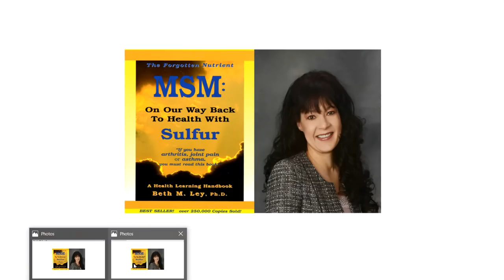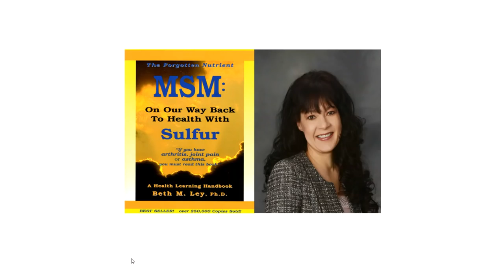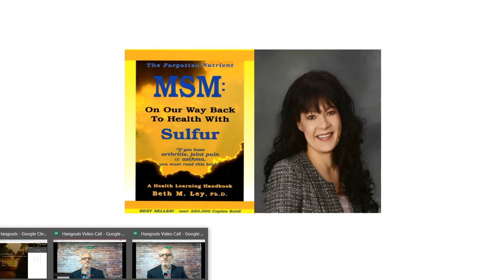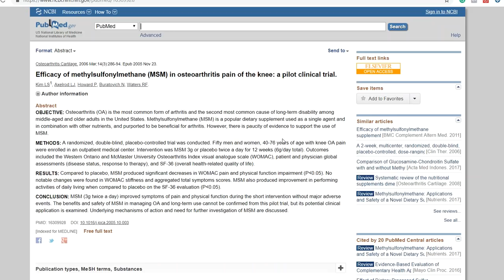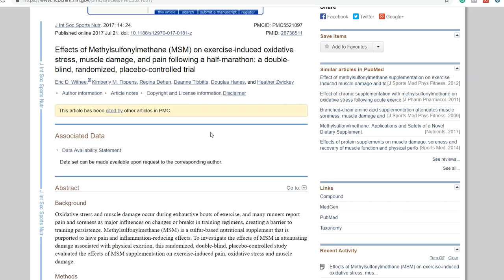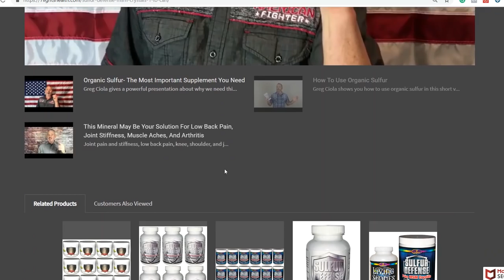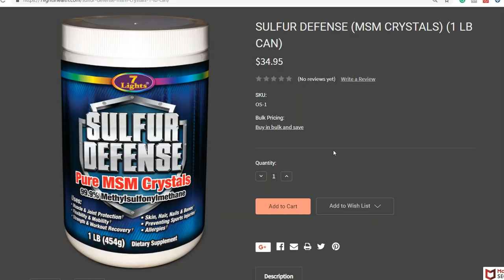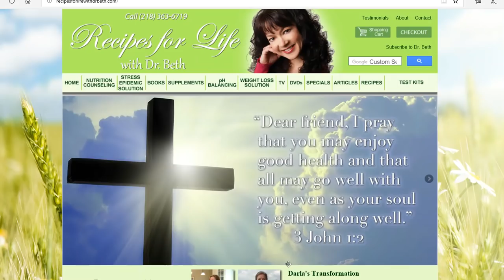MSM - The Forgotten Nutrient, Interview With Dr. Beth Ley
Investigative Reporter Greg Ciola had the opportunity to interview well-known health book author Dr. Beth Ley. Dr. Beth has an extensive background in the nutritional supplement industry. She is best known for all of the different books she has written that are sold in thousands of health food stores and bookstores throughout North America.

All of her books can be purchased on Amazon or through her

This interview focuses on one of her best-sellers titled, "The Forgotten Nutrient - MSM." The book has sold over 250,000 copies. If you want to learn more about MSM and what it can do for your health then you will find this interview very interesting.

Order the world's best supply of MSM from 7 Lights Nutrition.